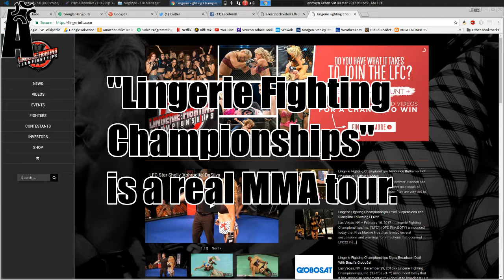Negligee Part 7 -- Innocence Lost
Hannah convinces Melissa of the value of her assets. Later, Sophie and Jasmine learn their boss's shocking fetish.